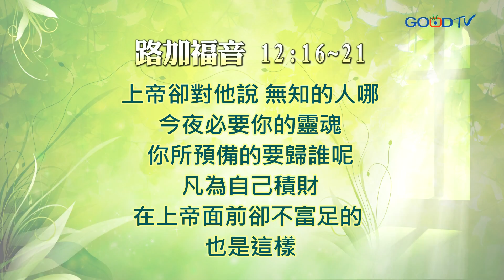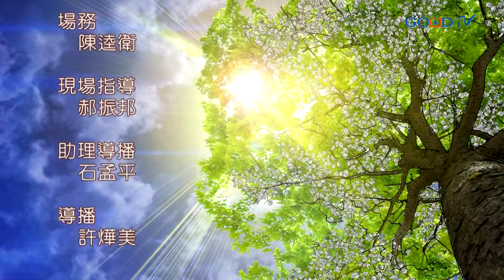以弗所書(13) 要愛惜光陰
當我們提到 ｢時間」或 ｢光陰」時，不知道你腦海中會想到什麼？聖經中也有要愛惜光陰的教導，聖經對於要愛惜光陰的教導和在世界上的教導的原則有些是一樣的，也有些不同。